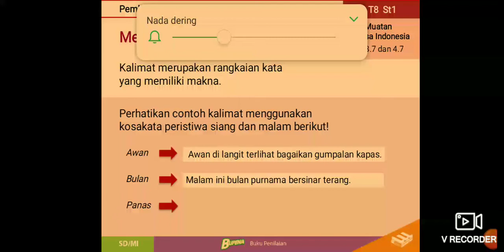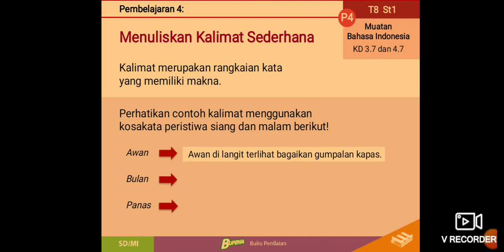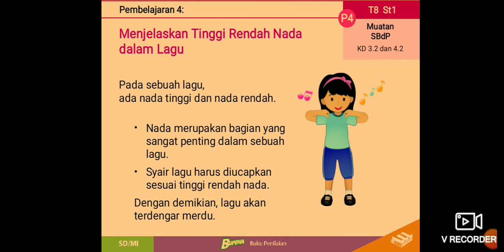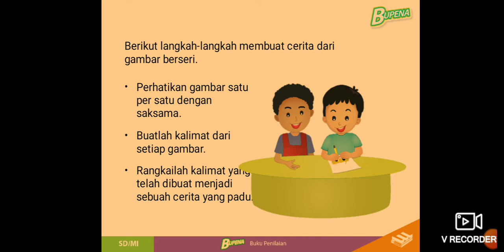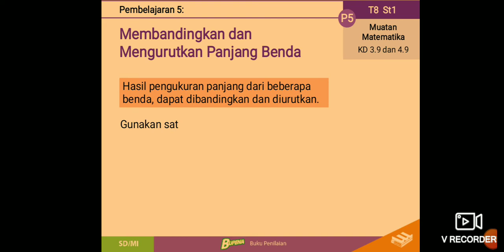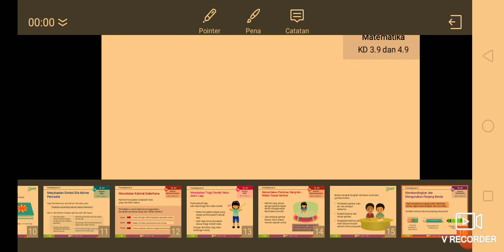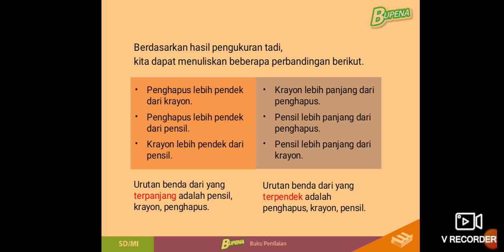Tema 8.sub tema 1 pembelajaran 5 &6